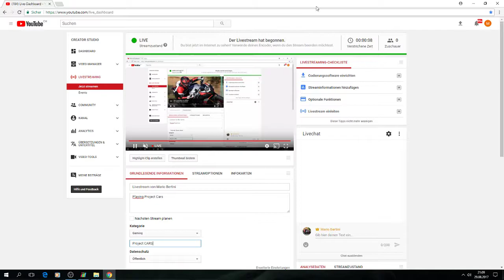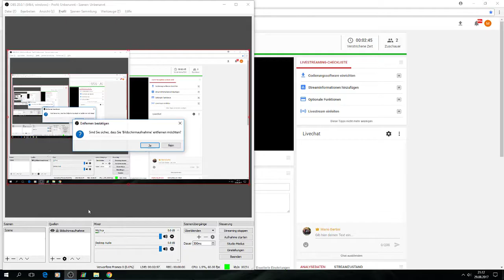Livestream von Mario Bertini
Playing Project Cars